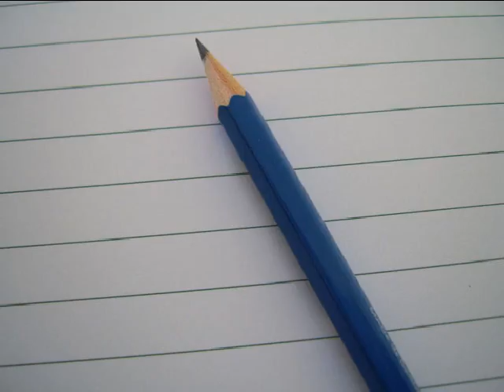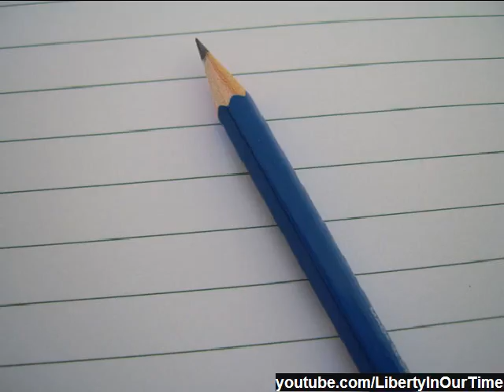I, Pencil | by Leonard E. Read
An essay written by Leonard E. Read and narrated by Floy Lilley.

"I, Pencil" is an essay by Leonard Read. The full title is "I, Pencil: My Family Tree as Told to Leonard E. Read" and it was first published in the December 1958 issue of The Freeman. It was reprinted in The Freeman in May 1996 and as a pamphlet in May 1998. In the reprint, Milton Friedman wrote the introduction and Donald J. Boudreaux wrote the afterword. Friedman (the 1976 winner of the Nobel Prize in economics) used the essay in his 1980 PBS television show Free to Choose and the accompanying book of the same name.

"I, Pencil" is written in the first person from the point of view of a pencil. The pencil details the complexity of its own creation, listing its components (cedar, lacquer, graphite, ferrule, factice, pumice, wax, glue) and the numerous people involved, down to the sweeper in the factory and the lighthouse keeper guiding the shipment into port. (Source: Wikipedia)

Leonard E. Read was the founder of the Foundation for Economic Education (FEE) — the first modern libertarian think tank in the United States — and was largely responsible for the revival of the liberal tradition in post--World War II America. Mises.org will be putting all of his books online for free.

The Miraculous Market by Leonard E. Read

Leonard E. Read: A Portrait

The Works of Leonard E. Read

The Legacy of Leonard E. Read